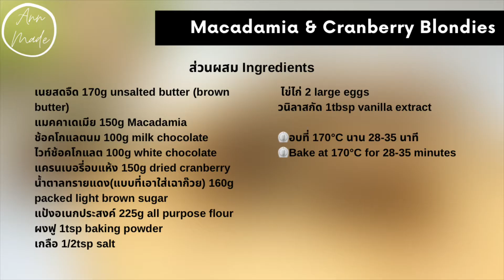บลอนดี้ แมคคาเดเมีย แครนเบอรี่ Macadamia & Cranberry Blondies | AnnMade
เนยสดจืด 170g unsalted butter (brown butter)
แมคคาเดเมีย 150g Macadamia
ช้อคโกแลตนม 100g milk chocolate
ไวท์ช้อคโกแลต 100g white chocolate
แครนเบอรี่อบแห้ง 150g dried cranberry
น้ำตาลทรายแดง(แบบที่เอาใส่เฉาก๊วย) 160g packed light brown sugar
แป้งอเนกประสงค์ 225g all purpose flour
ผงฟู 1tsp baking powder
เกลือ 1/2tsp salt
ไข่ไก่ 2 large eggs
วนิลาสกัด 1tbsp vanilla extract

⏲อบที่ 170°C นาน 28-35 นาที